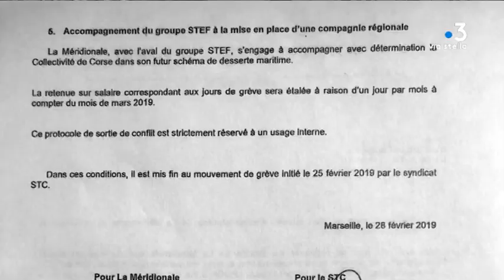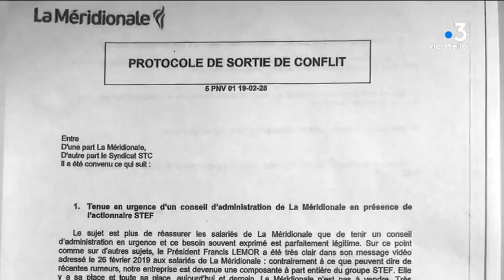La reprise du travail a été votée à La Méridionale, les ports sont débloqués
La reprise du travail a été votée ce vendredi à La Méridionale après 4 jours de grève. Un accord a été trouvé notamment sur les emplois et la desserte.

Intervenants - Cyril Venouil, représentant S.T.C à La Méridionale // Marc-Aurèle Orsoni, délégué S.T.C. à la Méridionale

Equipe - Dominique Moret // Kael Serreri / Stéphane Lapera // Marion Fiamma